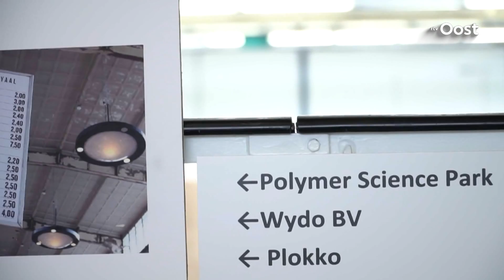Voor 4 miljoen euro wordt Zwolle de Silicon Valley van de kunststofsector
De provincie moet meer doen om de kunststofindustrie voor de regio te behouden. Die uitspraak doet directeur Kinket van het Polymer Science Park in aanloop naar het NationaalKunststof Congres deze week in Steenwijk.